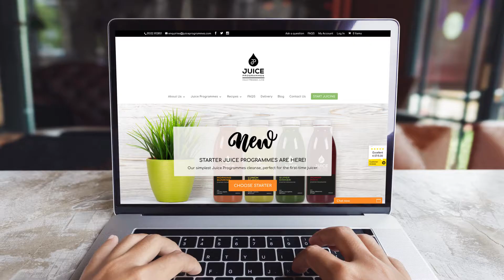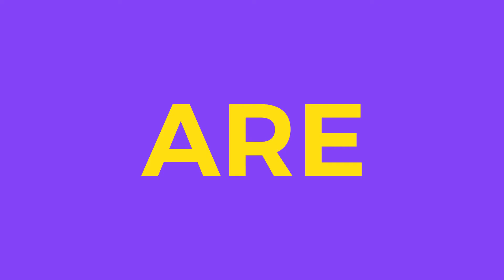Healthy Stuff Promotional Reel - 2018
Healthy Stuff is the umbrella company for a huge range of diverse health-related businesses including delicious home-delivered juices, intolerance tests to give you peace of mind, and blood allergy kits to help you stay healthy.

Check out this awesome promotional video for everything that's happening at Healthy Stuff, and everything that's happening in 2018!